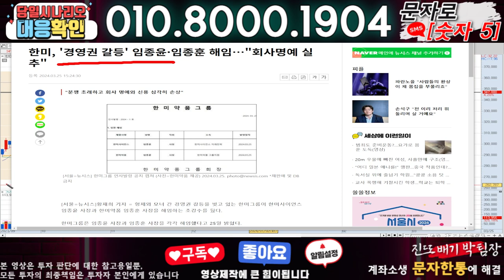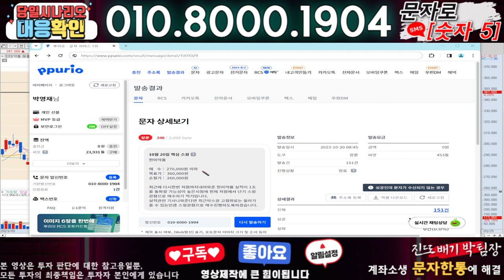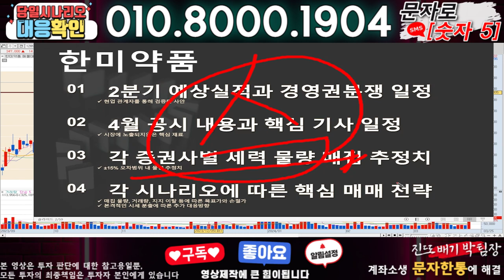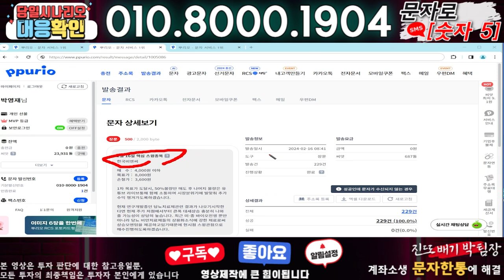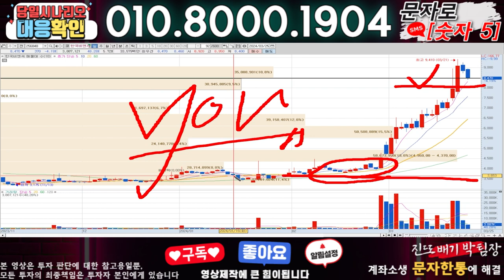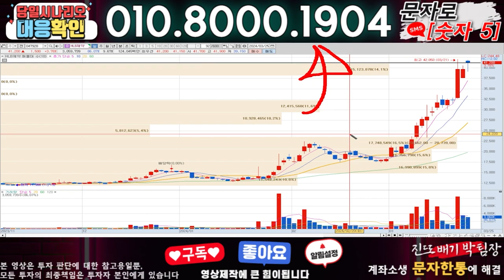한미약품 ) 3분전 기습속보-공식입장발표!! 무슨일인가?